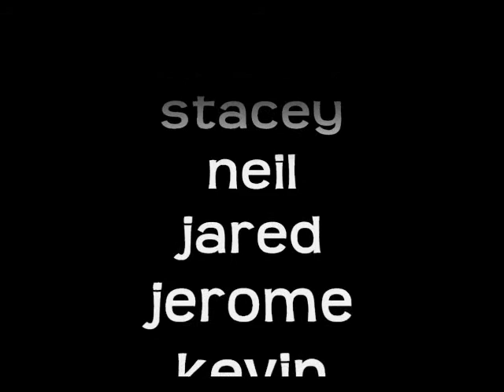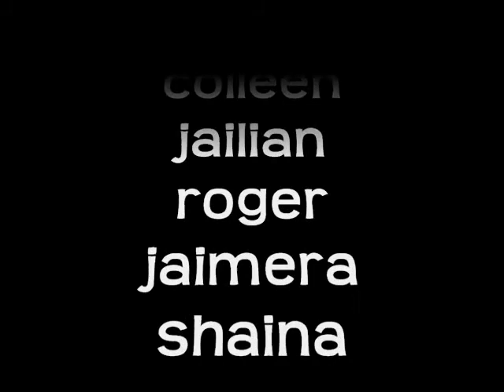Randomness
Everyone need a little bit of randomness in their lives. :D